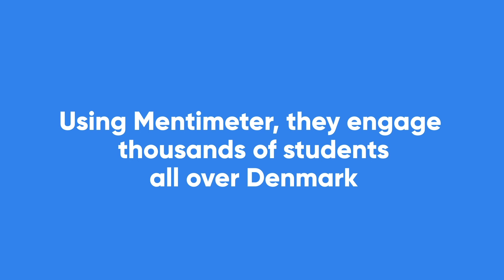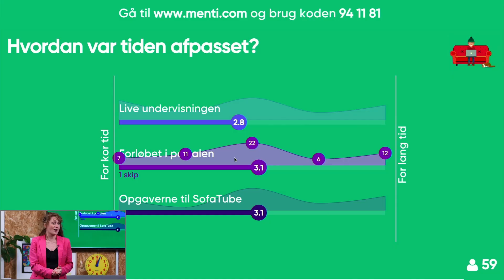Sofaskolen.dk shows how easy distance learning is with Mentimeter - Mentistories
Sofaskolen.dk uses Mentimeter for distance learning and reaches thousands of students every day. Sofaskolen have found a simple solution for kids to continue to learn whilst in quarantine in Denmark. They live stream interactive lectures and lessons using YouTube Live and Mentimeter to engage students and make learning fun.